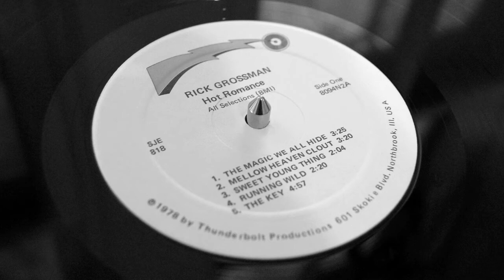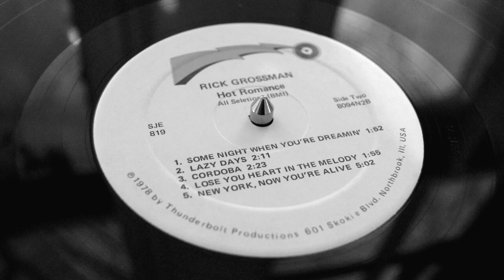Rick Grossman - Hot Romance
(1)   The Magic We All Hide - 0:00
(2)   Mellow Heaven Clout - 3:32
(3)   Sweet Young Thing - 7:01
(4)   Running Wild - 9:08
(5)   The Key - 11:36
(6)   Some Night When You're Dreamin' - 16:38
(7)   Lazy Days - 18:23
(8)   Cordoba - 20:41
(9)   Lose Your Heart in the Melody - 23:01
(10) New York, Now You're Alive - 25:00

Produced by Rick Grossman
Co-producer: Jerry Soto

Musicians:
Rick Grossman - vocal and rhythm guitar
Jerry Soto - lead guitar, piano
Kevin Hughes - lead guitar (tracks 1 and 8)
Billy Dickens - bass
Bobby Stringer - drums
Ed Hoke - congas
Arthur Taylor - saxophone